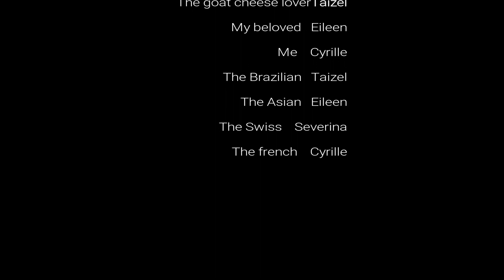easter WE 2017